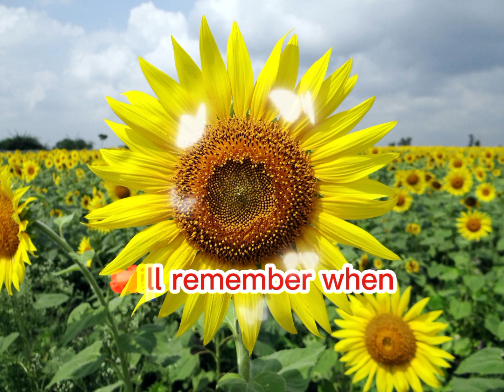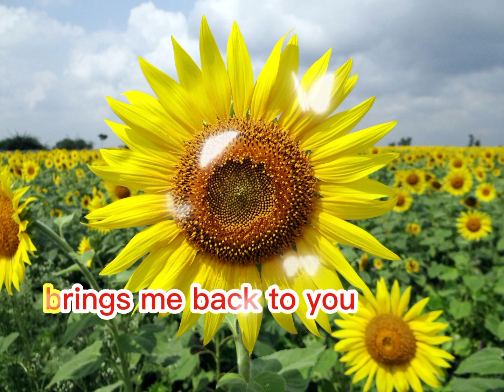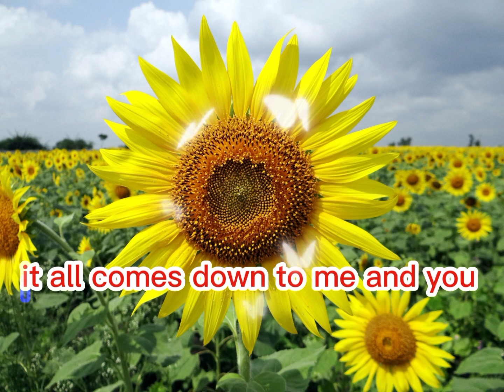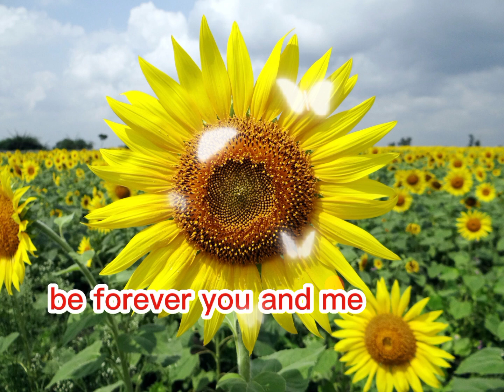AFTER ALL ( CHER, PETER CETERA )@musicforlife4919